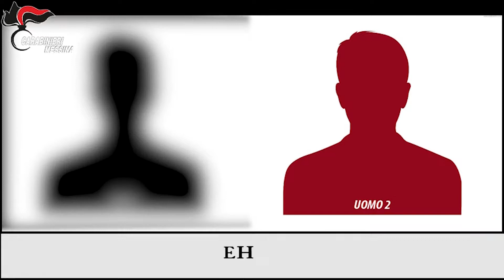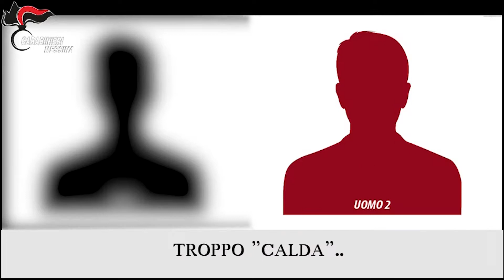Messina: le mani della mafia sulle opere della Fiumara d'arte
Le mani della mafia sui lavori di valorizzazione del patrimonio artistico dei Nebrodi. Un'operazione della compagnia dei carabinieri di Messina ha fermato un fitto intreccio di estorsioni ai danni di una coppia di imprenditori aggiudicatari dell'appalto di un milione di euro per la riqualificazione del museo a cielo aperto di sculture e installazioni di artisti di Fiumara d'arte. Coinvolto un consigliere comunale di Mistretta e una cartomante.